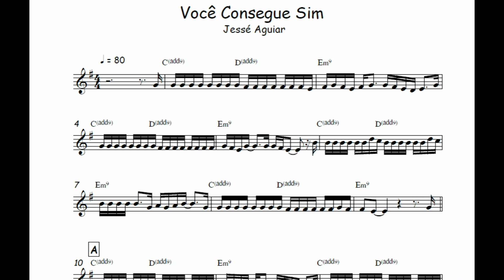Você Consegue Sim - Jessé Aguiar 🎺Partitura Melódica 🎹Arranjo🎺Orquestra🎻Metais🎷Cordas🎼